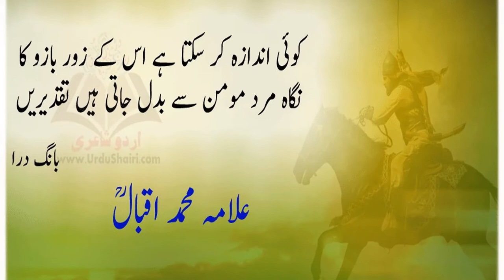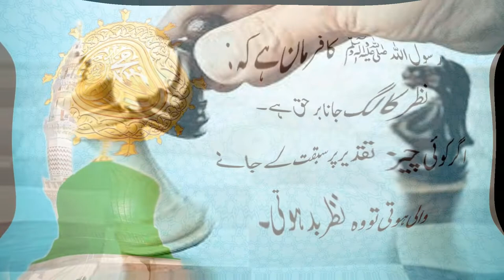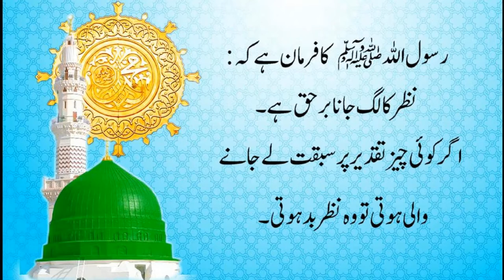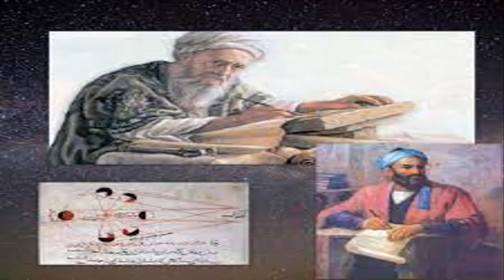Nazar lagna aur Nazr e Bad (Scientific Explanation) Hindi/Urdu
Social Urdu Corner: Nazar kyu lagti hai?
Nazar lagne ki haqeeqat kiya hai?
Bachon ko nazar kiyu lagti hai?

scientific scientist evileye Nazar lagna aur Nazr e Bad (Scientific Explanation)
Ye wo sawal hain jin ka jawab hum apni is video main dene ja rahe hain wo bhi suni sunaye baton se nahin balke science ki roshni main. nazar lagna bar haq hai, nazar ek aisi cheez hai jo insaan ko bistar tak aur ont ko handi tak pohuncha sakti hai. Agar aap ko humari ye kawish pasand aye tu is video ko apne doston ke saath share karen aur humara channel subscribe karna mat bholen.